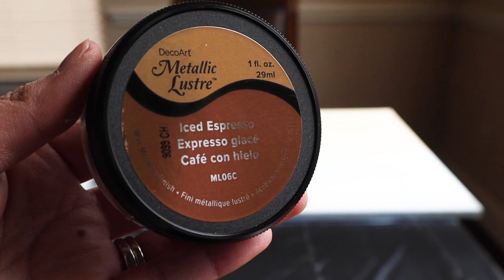How to Create Your Own Wall Art 🎨 Relaxing Into the Mood of Painting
If you like oddly satisfying painting videos, then this one is for you. I have some relaxing background music and my creative vibes going on in this video, so keep watching to see this soothing video, where an abstract acrylic painting comes to life. I created this for the guest bedroom I am redecorating. If you haven’t been following along in that 4 part journey, make sure to check out that series! Now sit back, relax and enjoy this video!

// NEW! ARTSY CUPCAKE STORE \\

Camera (full bundle with lens)
Camera body

//  ABOUT MARIA  \\
Do you like fashion lookbooks, healthy recipes, work/life balance tips and home decor ideas? Then Artsy Cupcake is the place for you! I created Artsy Cupcake to share my tips on the art of life, home, health and style. I'm a graphic designer, so I love bringing you inspiring and empowering tips in the most creative way possible. Artsy Cupcake is all about positive messages and building a community who shares with each other and seeks to make life the most creative it can be.